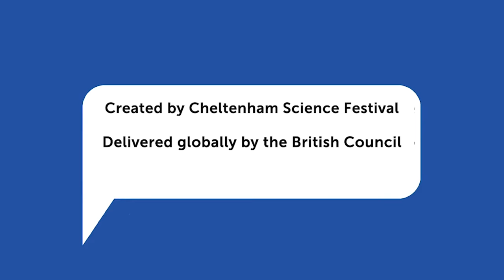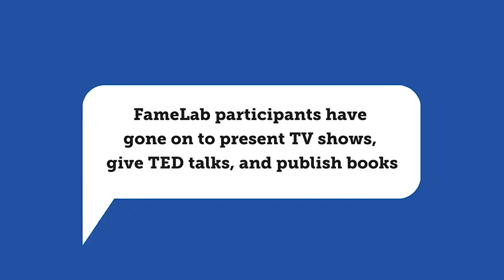FameLab International Semi-Final 2020 – Part 2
FameLab International is the world’s only international science communication competition.  It aims to get everyone talking science and is dedicated to sharing science with people across the world.
Join host Quentin Cooper as he introduces the crème de la crème of science communicators from around the world as they go head-to-head in this battle of mind and word.
In the second of the semi-finals we welcome contestants representing Australia, Czech Republic, Kazakhstan, Malaysia, Switzerland, Brazil, Bulgaria, Hungary, Ireland and Spain.
Our contestants will entertain you with fascinating subjects and mind-blowing research in bite-size, three-minute talks. Judged on content, clarity and charisma, expect a science showdown of unseen magnitude.
Our judges are: science journalist and editor Nadia El-Awady; broadcaster, author, and the leading light on genetics of obesity Giles Yeo; and Associate Lecturer at the University of Plymouth and former FameLabber Martin Coath.
They will select their favourite, but who's yours? Every vote counts and will decide who goes forward to this year’s FameLab International Final so get voting